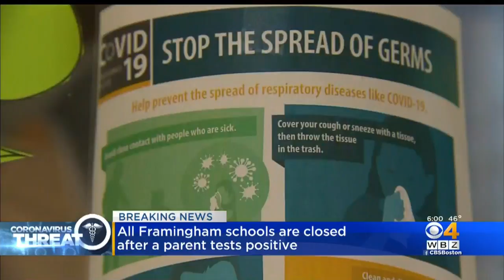3 New Positive Tests For Coronavirus In Massachusetts, Bringing State Total To 95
The Department of Public Health announced on Wednesday there are three new cases of the coronavirus. WBZ-TV's Mike LaCrosse reports.